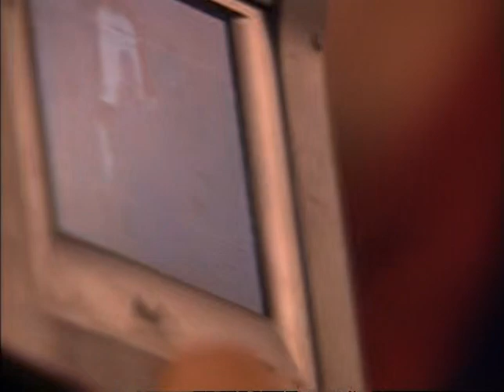The Bourne Identity 2002 Extras - Inside a Fight Sequence